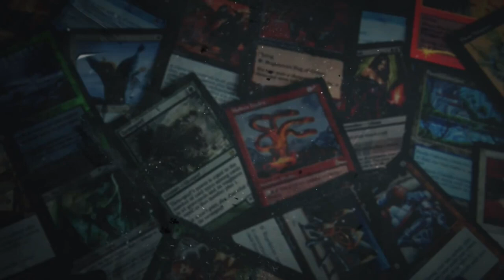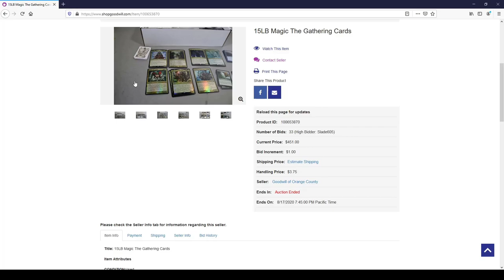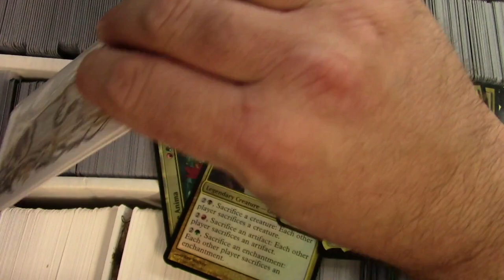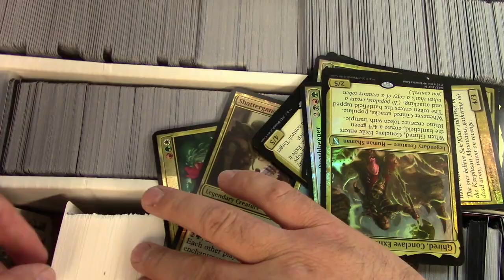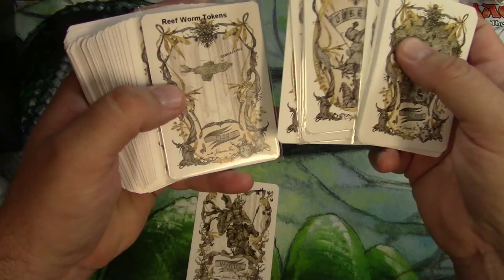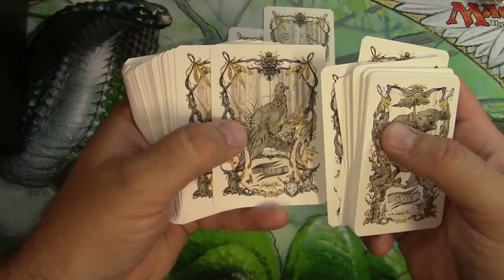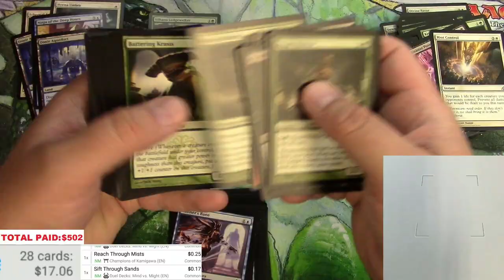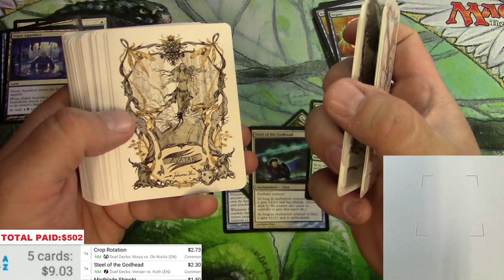MTG Random Buy with Fancy Tokens!